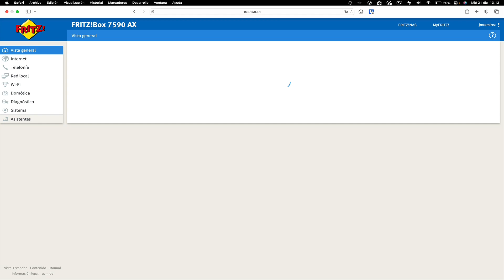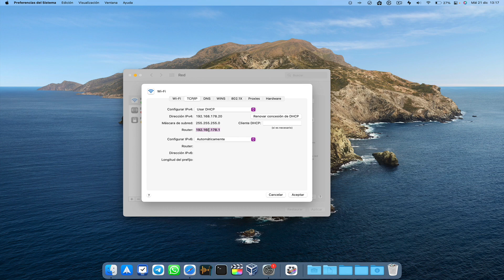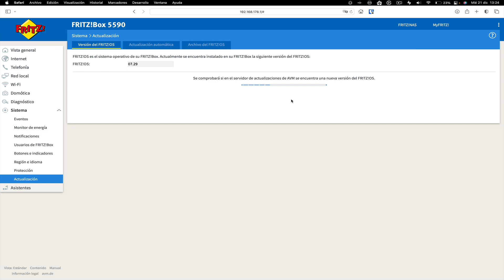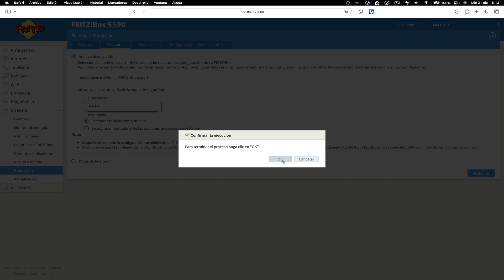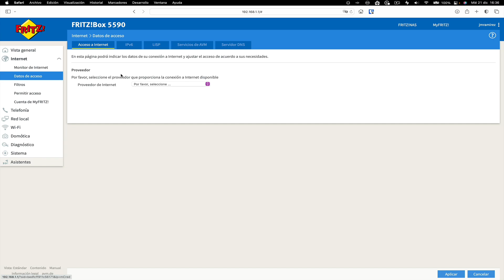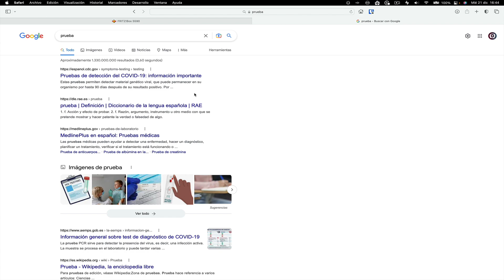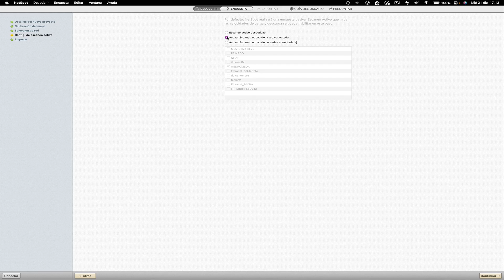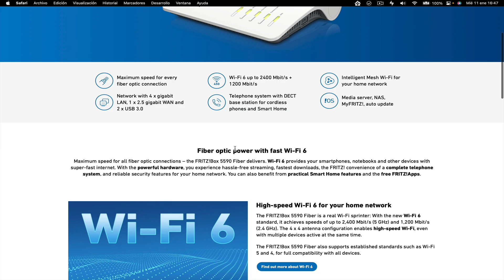Manda el ROUTER de FIBRA de tu OPERADORA al cajón | Review Fritz!Box 5590/5530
🛒 ¿Dónde comprarlos?

En este nuevo video del canal os muestro con detalle cómo es el router para fibraótica fritzbox 5590 os enseño a configurarlo y os hago una prueba de velocidad y cobertura del mismo.